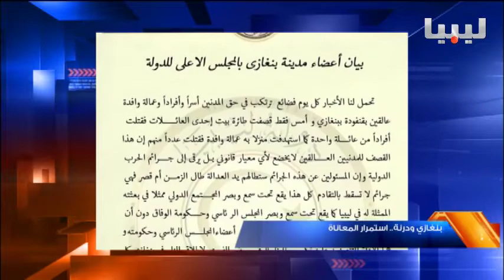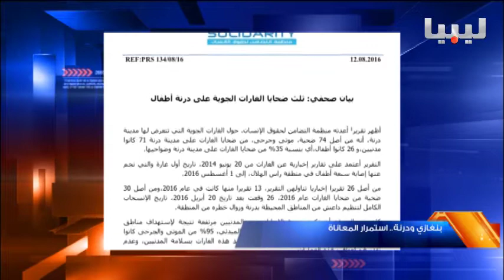برنامج العاشرة يوم 13/08/2016